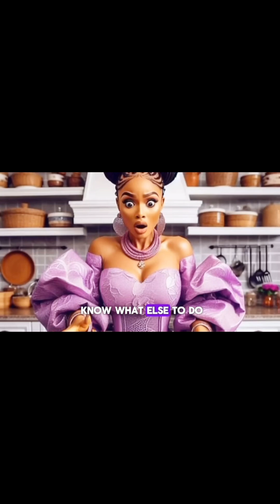THE BEAUTIFUL LAZY HOUSEWIFE!